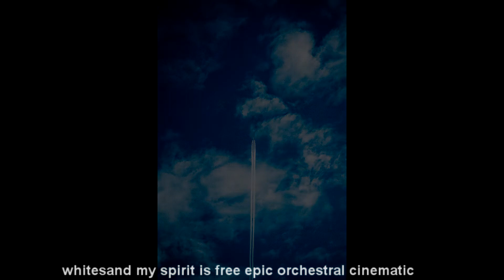whitesand my spirit is free epic orchestral cinematic MUSICA SEM DIREITOS AUTORAIS !! Para o Youtube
Compositor: Whitesand (Martynas Lau) Ano: 2018 Título: My Spirit Is Free INFORMAÇÕES DE COPYRIGHT: - Esta peça está sob uma licença de creative commons. Use-o onde quiser, mas, por favor, me dê os créditos. - Não tente reivindicar direitos autorais e vendê-los como sua obra original. Francês - Cette musique est libre de droits d'auteur. Alemão - Das ist lizenzfreie Musik. Espanhol - En español - Es Música Libre De Derechos De Autor. Como podemos apoiar você? - Dê-me crédito quando puder. Quão? (Sempre que possível, distribua o seguinte: Música de Whitesand